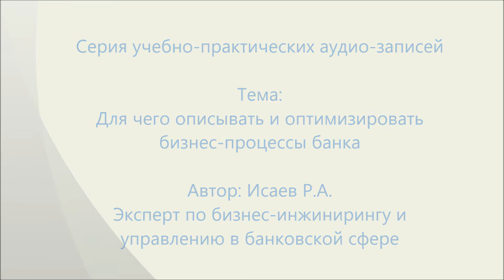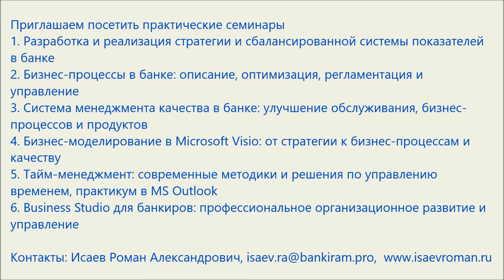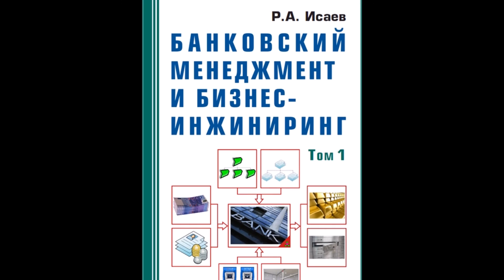Для чего описывать бизнес-процессы? - Роман Исаев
Семинар-практикум раскрывает содержание процессных технологий управления и их практическое применение для совершенствования деятельности банков. Рассматриваются методы выделения, описания, анализа и оптимизации бизнес-процессов, современные методологии моделирования бизнес-процессов, их преимущества и недостатки, основные области применения и программные продукты, их поддерживающие.